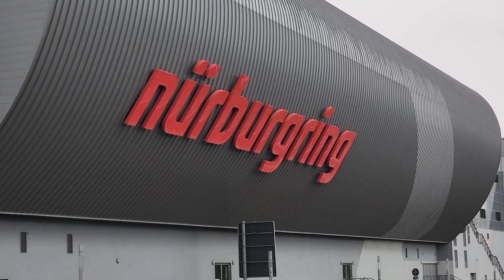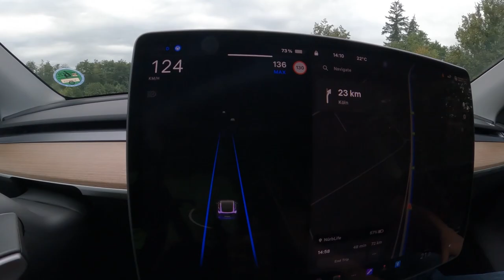PILOTEI NO GREEN HELL | NÜRBURGRING NORDSCHLEIFE | GOLF GTI NÜRBSPEC | Rafael Togni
No vídeo de hoje você vai ver como foi meu dia de piloto em Nürburgring Nordschleife de Golf GTI Nürbspec preparado

veja os preços e carros aqui no site da Nürblife

Outras informações:
Gravação: Samsung Galaxy S22 Ultra + Gopro Hero 10 + Gopro Hero 11 | Rafael Togni
Capa/Thumbnail: Canva | Rafael Togni